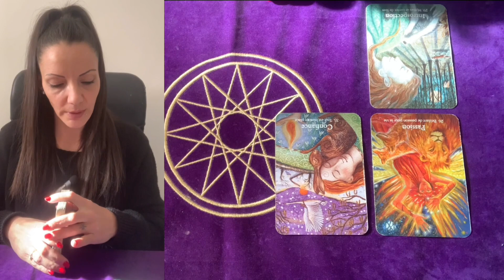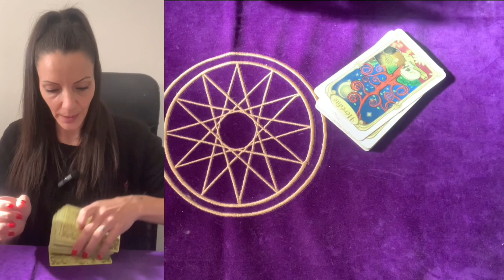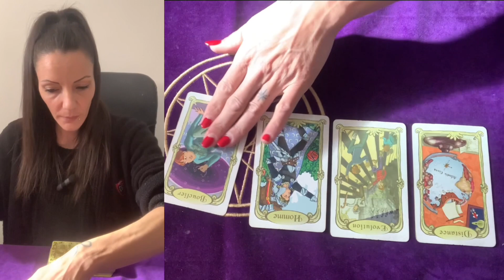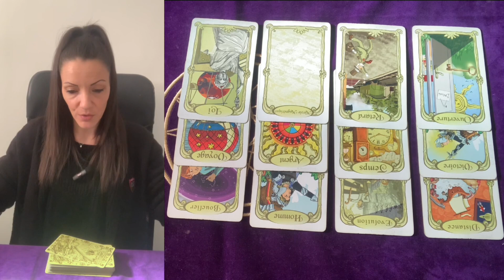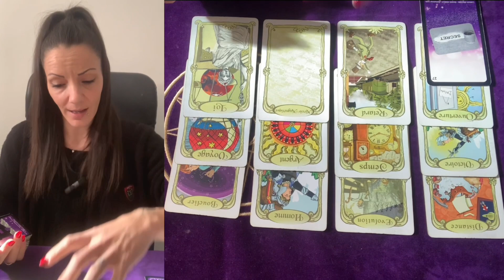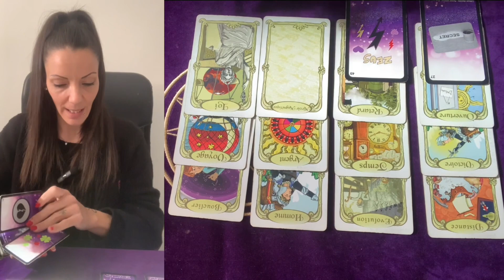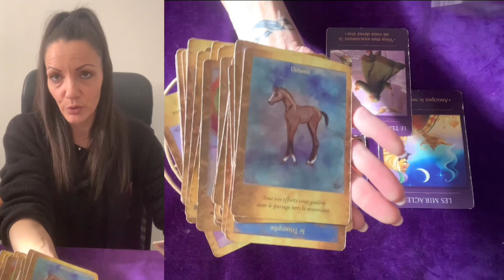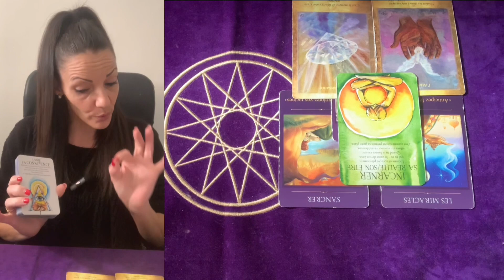♎️ Balance mois de janvier ♎️: une situation à réglée avant de prendre une autre direction